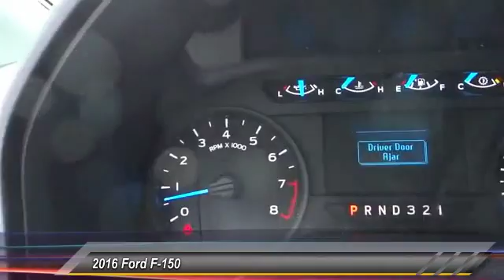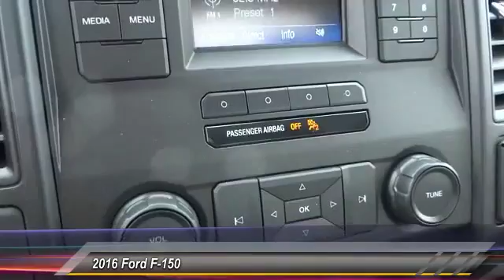2016 Ford F-150 COSTA MESA,NEWPORT BEACH,HUNTINGTON BEACH & IRVINE GD11493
2016 Ford F-150 2WD REG CAB 122.5 XL

THEODORE ROBINS FORD PROUDLY SERVING COSTA MESA, HUNTINGTON BEACH, IRVINE, NEWPORT BEACH, ORANGE COUNTY, AND SURROUNDING SOUTHERN CALIFORNIA LOCATIONS. THIS WHITE 2016 Ford F-150 IS EQUIPPED WITH A 3.5L V6 Ti-VCT, AUTOMATIC TRANSMISSION, AND RECEIVES AN ESTIMATED 18 City/25 Hwy MPG. 2016 Ford F-150 2WD REG CAB 122.5 XL Stock #: GD11493 | VIN: 1FTMF1C85GKD11493 | 2016 Ford F-150 Theodore Robins Ford